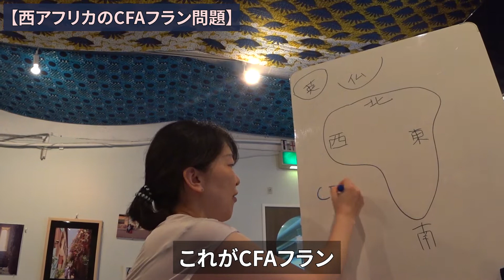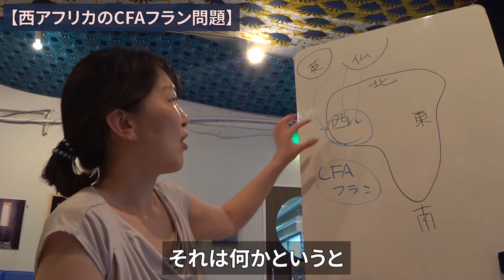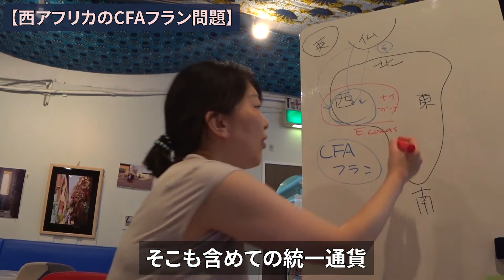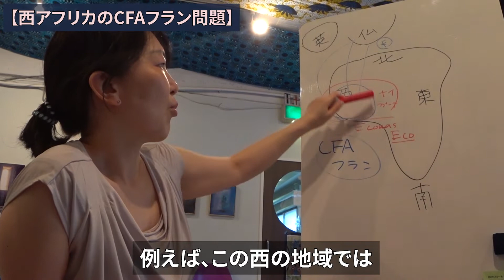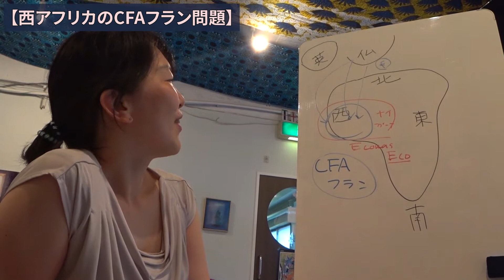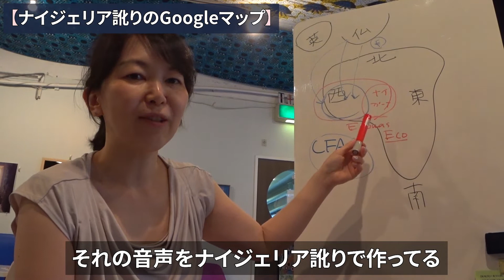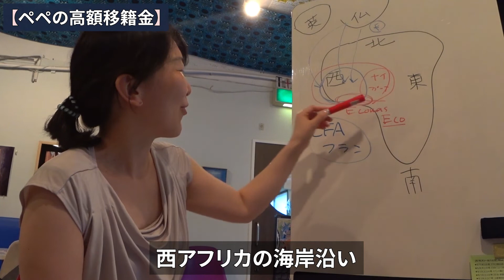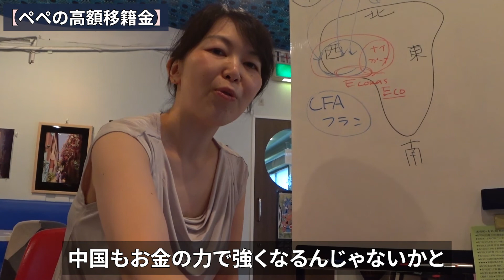【アフリカ！vol.11】てきとうアフリカニュース AfricaNews11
アフリカのニュースを紹介しています。てきとうだったりもします。

今回はホワイトボードを使ってみました！
てきとうなアフリカの地図書きましたｗ

・難しい西アフリカの統一通貨
・ナイジェリア訛りのGoogle（動画あり！）
・サッカー ペペの高額移籍金
の3本をお送りします。

◆字幕編集はVrewという無料ソフトでやっています。便利！

◆ニュースの元ネタはこちら
「2019年8月1週目のアフリカ最新ニュース」

Shot & edited by Jiyoung-san